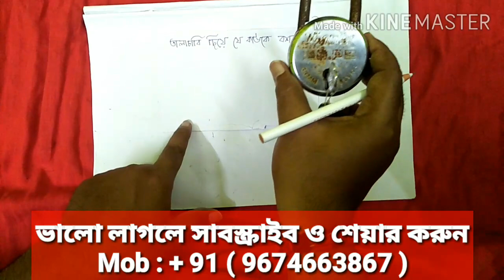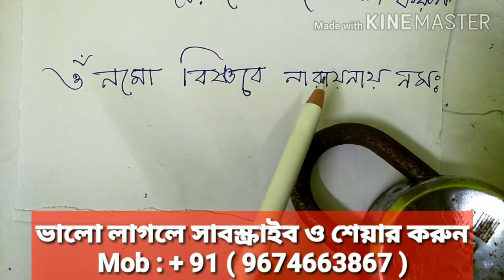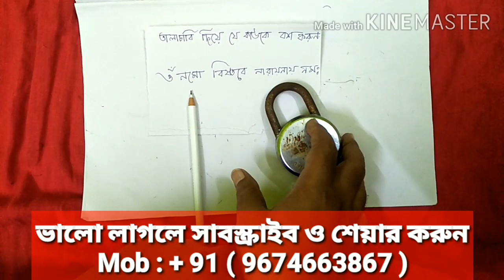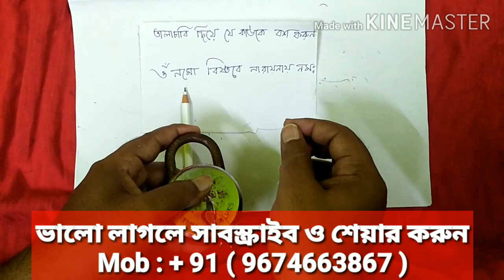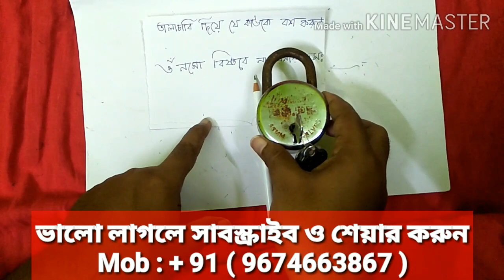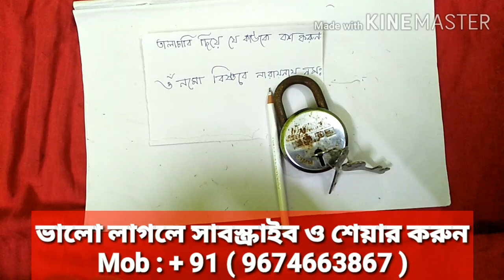তালা চাবি বশীকরণ | এই সম্পর্ক পৃথিবীর কেউ কাটাতে পারবে না | JYOTISH ABS.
বশীকরণ পদ্ধতি
বশীকরণ হবেই হবে
গুপ্ত বশীকরণ
মন্ত্র দিয়ে বশীকরণ
পান পাতায় বশীকরণ।